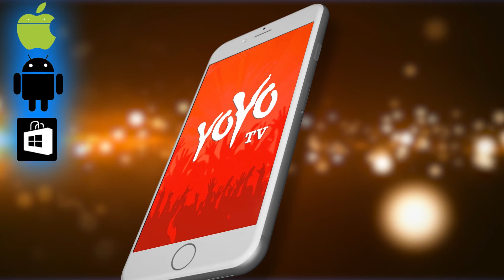ರಾತ್ರಿ ಸಮಯ ಕರ್ಪೂರದಿಂದ ಈ ಚಿಕ್ಕ ಕೆಲಸ ಮಾಡಿದರೆ ನಿಮಗೆ ಆರ್ಥಿಕ ಸಮಸ್ಯೆಗಳು ಹತ್ತಿರಕುಡ ಬರುವುದಿಲ್ಲ ! Vastu Facts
Karpoora Vastu Facts Good Luck Tips 2019 Video ರಾತ್ರಿ ಸಮಯ ಕರ್ಪೂರದಿಂದ ಈ ಚಿಕ್ಕ ಕೆಲಸ ಮಾಡಿದರೆ ನಿಮಗೆ ಆರ್ಥಿಕ ಸಮಸ್ಯೆಗಳು ಹತ್ತಿರಕುಡ ಬರುವುದಿಲ್ಲ ! Vastu Facts